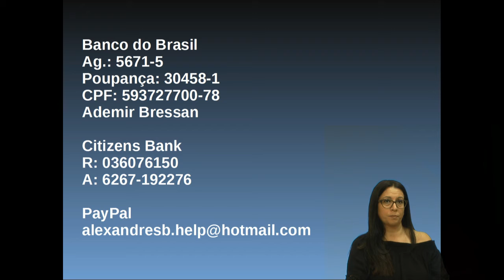17 Pequeno Expediente - Vereador Tibiriçá Maineri/PRB